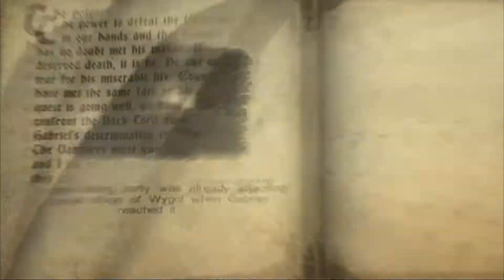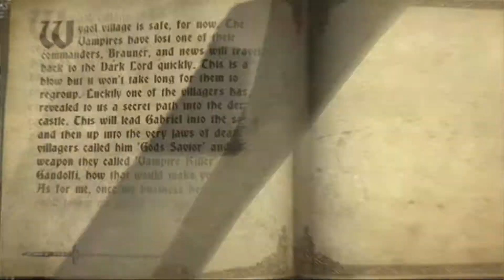Castlevania: Lords of Shadow - Part 33 - Vampires vs. Gargoyles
The gang run into a rampaging Gargoyle who is acting abit snippy. Hey these descriptions can't all be great.
Special Thanks to OUR BOY "Takano-Takuya" for his Artwork.